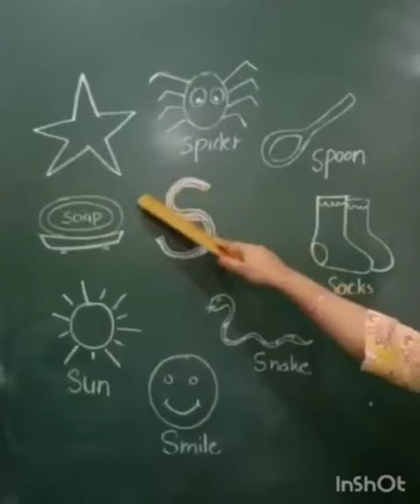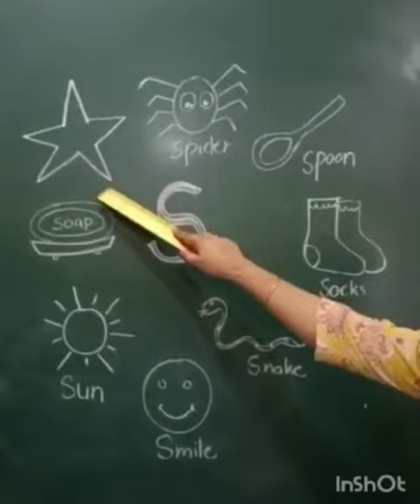Class - Nursery, Subject - Sound S vocabulary words Date - 30/07/2021